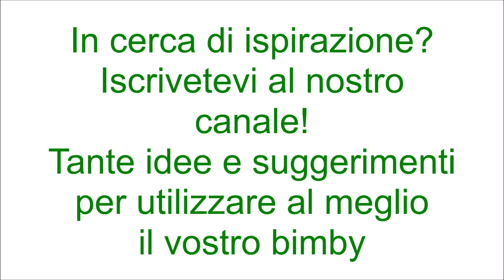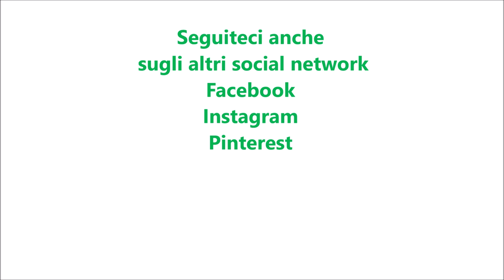Edizione straordinaria !!!! Video del Copri lame e pelapatate per bimby TM6 TM5